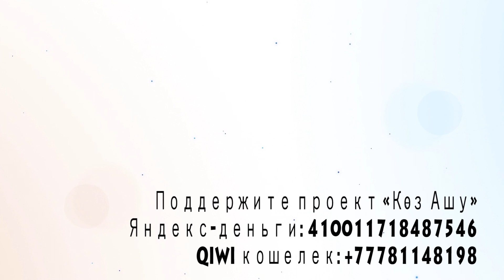Как власти манипулируют протестующими. Сюжет №266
Активисты Движения "Оставим народу жильё" пришли к Нацбанку Казахстана с письмом к председателю Нацбанка Кайрату Келимбетову, но вместо встречи с самим Келимбетовым из толпы в Нацбанк запустили несколько человек, и устроили встречу с заместителем председателя, на которую прессу не допустили.

Поддержите проект!